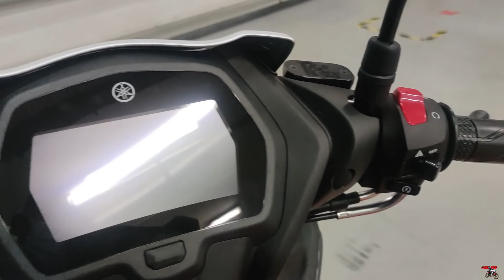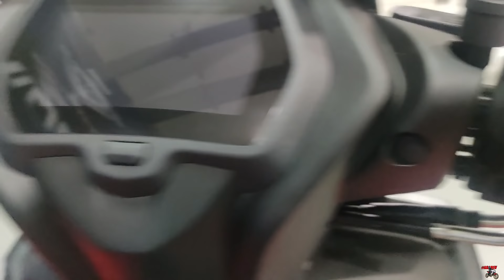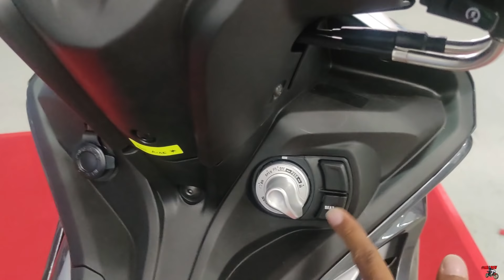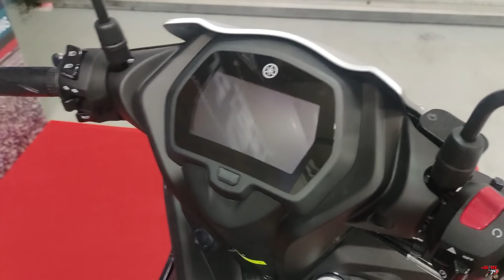PERTAMA KALI KHALIL REVIEW YAMAHA Y16ZR DAN SPOKET STANDARD 46, BAPAK BESORR!! 😜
Nnti kita beli.. kita review lgi